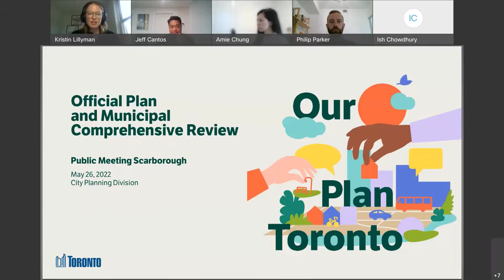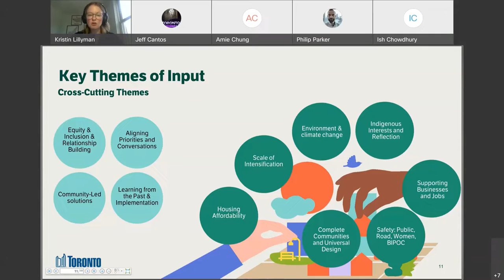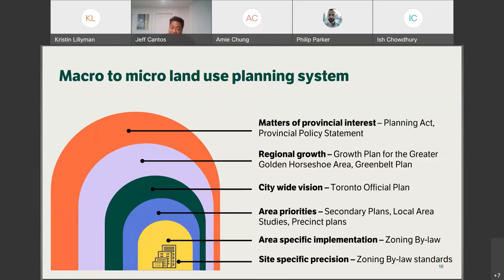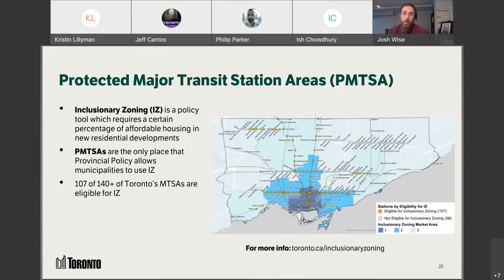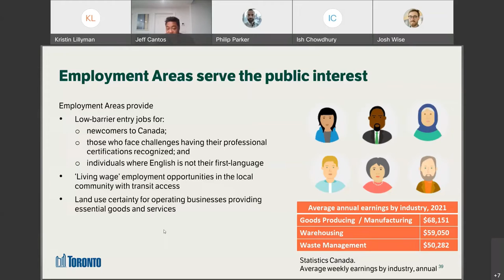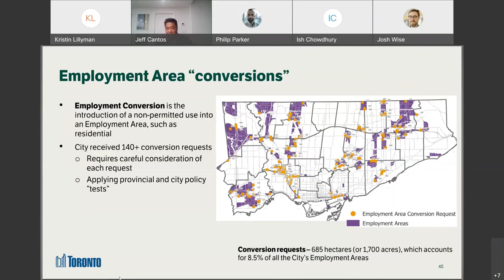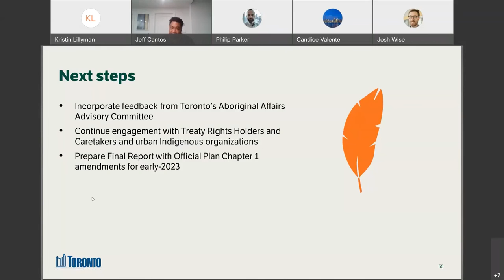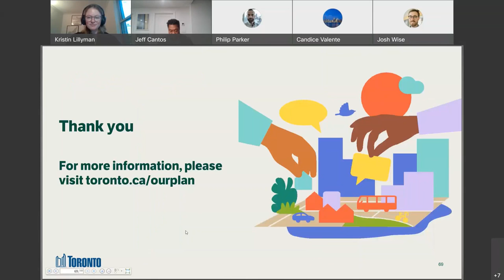Our Plan Toronto Public Meeting Scarborough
Public meeting presentation from Town Hall hosted on May 26, 2022.